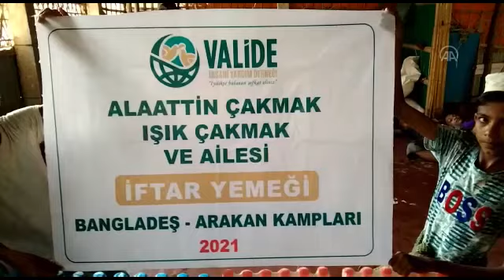جمعية "والدة" التركية تفطر الصائمين الروهنغيا في بنغلاديش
تقدم جمعية "والدة" التركية للإغاثية الإنسانية، مأدبة إفطار طوال شهر رمضان المبارك، للاجئين الروهنغيا في بنغلاديش. وبحسب بيان صادر عن "والدة"، الثلاثاء، تهدف الجمعية لرفع عدد وجبات الإفطار المقدمة للاجئين من 5 آلاف إلى 10 آلاف طيلة شهر رمضان. وأعرب مسؤول الجمعية فرهاد كورت، عن سعادته في الوقوف مع المسلمين الروهنغيا، مقدما شكره لكل من تبرع للوقوف معهم في هذه الظروف.